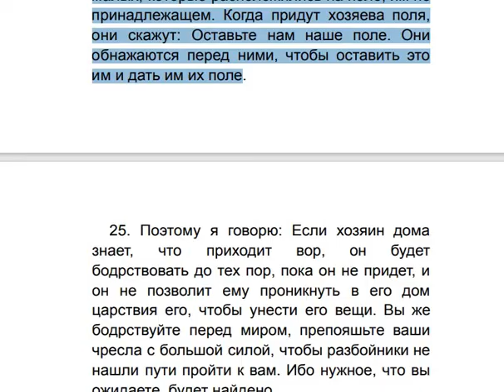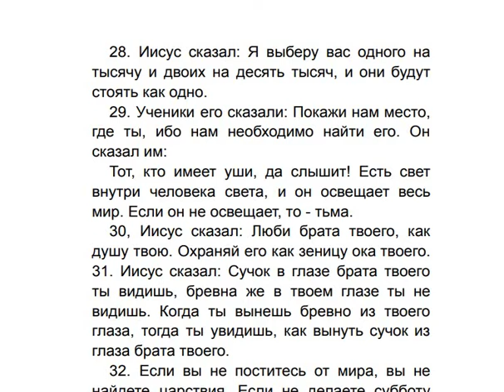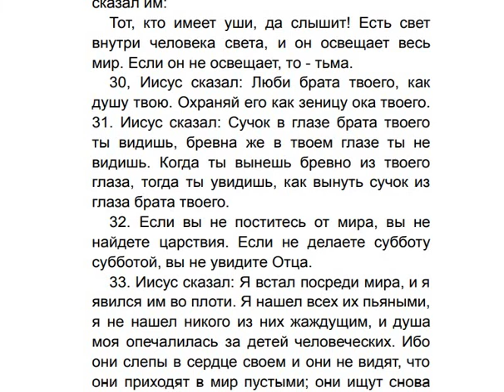Евангелие от Фомы. Часть 4 (25-32) евангелие от фомы